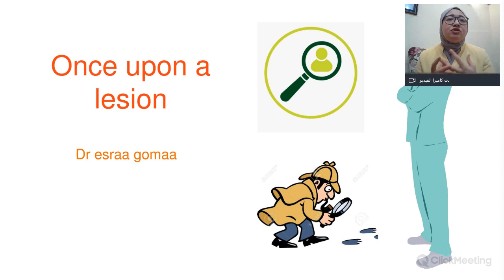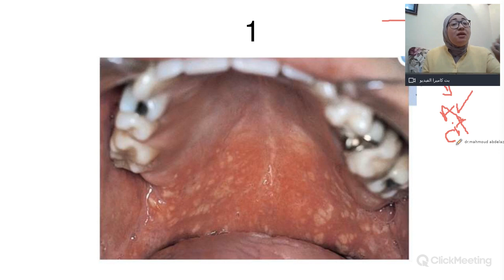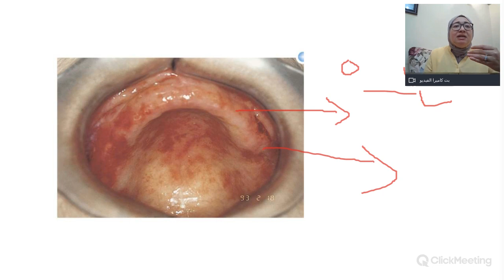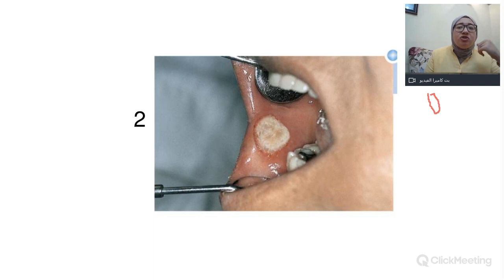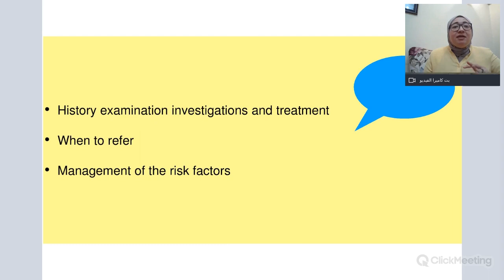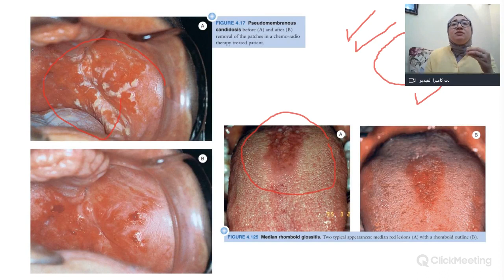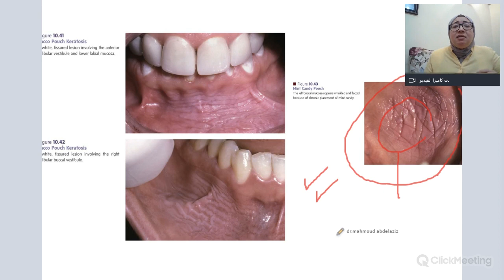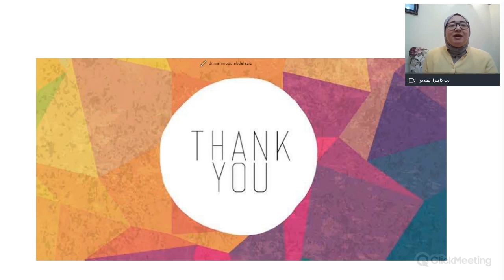common red red and white lesion by Dr/Esraa Gomaa.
common red red and white lesion discussing real cases